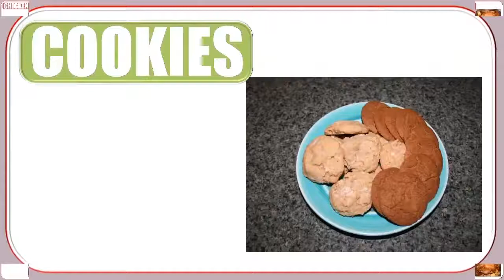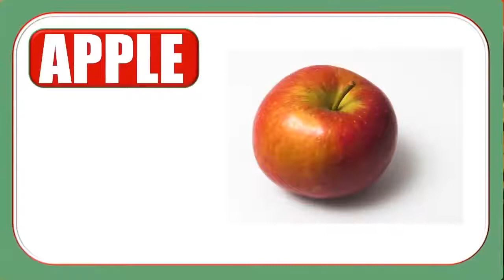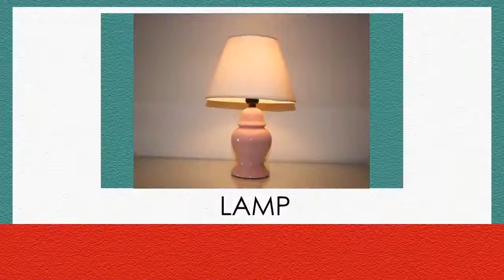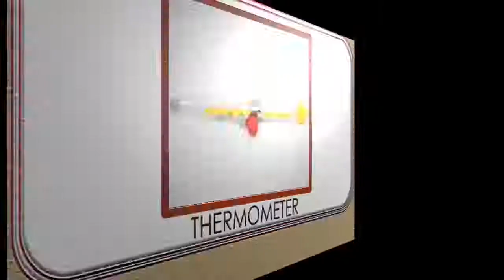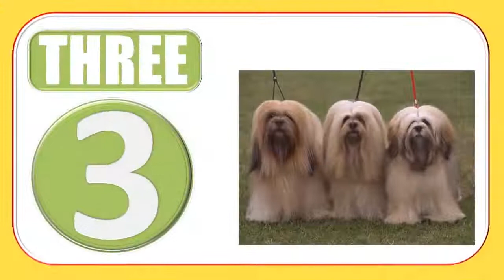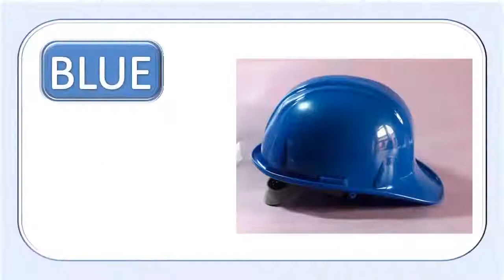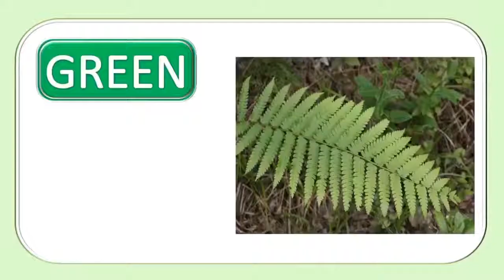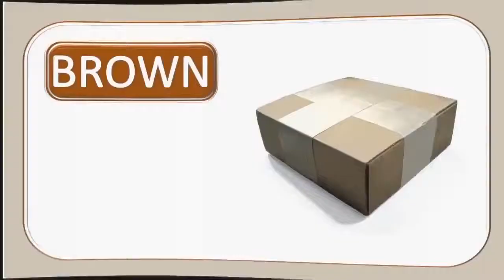1,000 English Words That Children Need Before The End of First Grade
The basic words you really need.